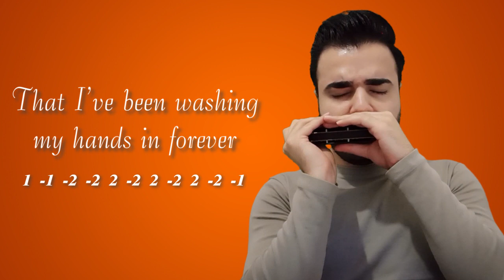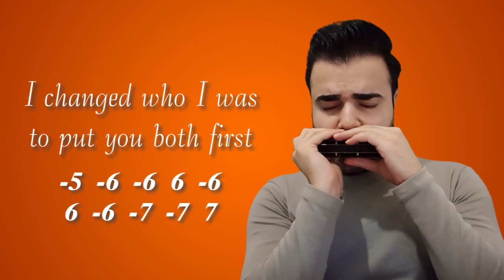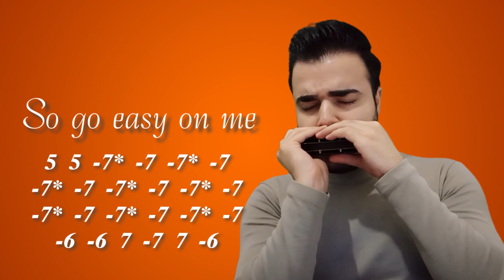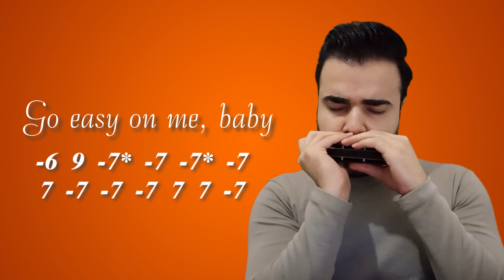Adele - Easy On Me ( Harmonica Cover ) + WITH TABS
If you think this video is helpful and Entertaining to you, you may wish to give a 🌟

Crypto :
Tron (TRX) : TDsd4KnU9i8M1BsbLL4HnPhsBTzPpDcpDd
USDT (TRC20) : TDsd4KnU9i8M1BsbLL4HnPhsBTzPpDcpDd